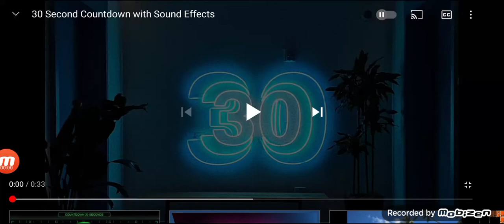challenge countdown from 30 (30 second timer)